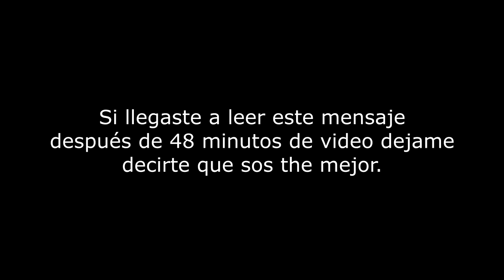Entramos a un barco infestado de zombis - Project Zomboid 41.56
❗️❗️MODS❗️❗️
1) Autotsar Tuning Atelier Bus,
2) Shark's Law Enforcement Overhaul